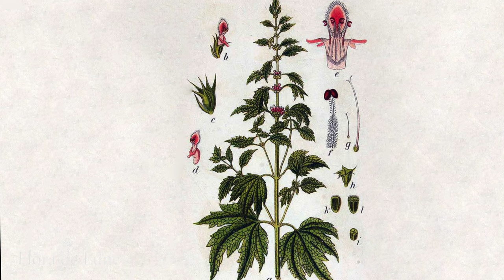Herbs for Self Defense - Part II Motherwort - Herbal Lore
Part II of herbs for Self Defense. Herbal lore of  Motherwort. A hug in a bottle for postpartum mother, Motherwort is equally wonderful if you need stronger boundaries.This video is for Intuitive Empath, and for anyone who is sensitive to the energy around them.